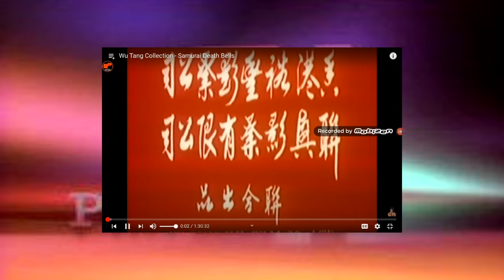PBS Logo Bloopers Episode 11: Thanksgiving's On The Way Soon (Remake) (Valentine's Day Special)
[Tantums: None]
[Nuclear bombs: None]
Fourth Wall Breaks: 1]
[Triggered: None]
[Crotch Kicks: None]
[Barfing: None]
Partner Rating: TV-14-DLSV
Show: PBS Logo Bloopers
Season: 1
Episode: 10
Release Date: 14/2/22
Year: 2021
Today: Friday
Time: 10:00

Starting with the Voices of:
Microsoft Sam: Himself
Microsoft Mike: Himself
Microsoft Mary: Herself
Microsoft Anna: Herself
Microsoft Zira: Herself
Microsoft David: Himself
Microsoft Hazel: Herself
Microsoft Lili: Herself
Microsoft Mark: Himself
Microsoft Susan: Herself
Microsoft Brutus: Himself
Microsoft Freddy: Himself
Microsoft Peter: Microsoft Brutus
Microsoft Amos: Microsoft Freddy
Microsoft Elsa: Herself
Microsoft Sean: Himself
Natural Microsoft Sam: Himself
Natural Microsoft Mike: Himself
Natural Microsoft Mary: Herself
Microsoft Jack Vista: Himself
Microsoft Junior Vista: Himself
Radar Overseer Scotty: TruVoice Adult Male #1
Jimmy Doors: TruVoice Adult Male #2
Hank O’Hare: TruVoice Adult Male #3
Guy S. Free: TruVoice Adult Male #4
Harvey Zilth: TruVoice Adult Male #7
Sidney Sternberg: TruVoice Adult Male #8
Joey Greenwood: Microsoft Freddy
Sophie Hathaway: VoiceForge Kayla
Claire Strickland: Microsoft Anna
Delilah Bateson: Microsoft Anna
Alice Knight: Microsoft Anna
Beulah Glover: TruVoice Adult Female #1
Abby Jenkins: TruVoice Adult Female #2
Microsoft Sarah: Herself
Microsoft Catherine: Herself
Noah Jones: Microsoft Mike
Penny Jones: VocalWare Susan
Jason Jones: ScanSoft Daniel
Erin Smith: Robosoft #4
Christy Smith: ScanSoft Jennifer
Haley Blue: Microsoft Anna
Martin Lernout: L&H British Male #1
Martha Hauspie: L&H British Female #1
Michael Lernout: L&H Michael
Michelle Hauspie: L&H Michelle
Lincoln Loud: TruVoice Eddie
Leni Loud: Microsoft Mary
Lori Loud: Robosoft #4
Lynn Loud: Robosoft #4
Lucy Loud: Microsoft Mary
Lola Loud: TruVoice Wanda
Lana Loud: TruVoice Julia
Lisa Loud: TruVoice Wanda
Lily Loud: Robosoft 4
Rita Loud: Jill Talley
Patrick McRick: NoteVibes Rick
Lillian: NoteVibes Rina
Troy Martin: IVONA Joey
Cory Moon: IVONA Brian
NCSFan2021: Microsoft George
Kelvin Garrison: TruVoice Adult Male #6
Harry Donaldson: Microsoft Mike
1965 Rede Globo: Male US
1966 Rede Globo: IBM Michael
Evil Miss M: Microsoft Azure Aria (Neural)
Natalie Hawkes: Microsoft Mary
Maya Logan: RoboSoft 4
Colleen Springs: Robosoft 5
PinkViacom: TruVoice Amos
Also Starting:
Miss Madson: Microsoft Azure Sara (Neural)
Jenny Madson: Microsoft Azure Jenny
Kim Possible: Microsoft Mary
Dorothy the Dinosaur: NeoSpeech Julie
Wags the Dog: VoiceForge Professor
Tsusaka Kadoya: Loquendo Dave
Sougo Tokiwa: Cepstral David
Izzy Garcia: IVONA Kimberly
Javi Garcia: IVONA Joey
Amelia Jones: NeoSpeech Julie
Sweetie Cooke: IVONA Emma
Luka Millfy: VoiceForge Princess
Athena Asamiya: VW Julie
Silver Silvato: Loquendo Steven
Henry Kasarle: Cepstral David
Elisa Fuchsia: IVONA Salli
Alexandra KittyKat: Loquendo Susan
Ian Dominic: NeoSpeech James
Geneva Panthera: VE Veena
Ashley: Microsoft Azure Ashley
Lyle Loud: Cepstral David
Elsa: Herself (Idina Menzel)
Anna: NeoSpeech Julie
K75W: Microsoft Mark
And Selene LPS: Herself
Software Used:
WordPad
NotePad
Balabolka
Youtube To Mp3
Voicemaker.in
Audacity
File Explorer
Vegas Pro. 15
Snip & Sketch
Paint.NET